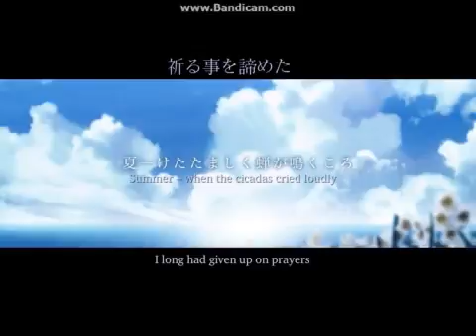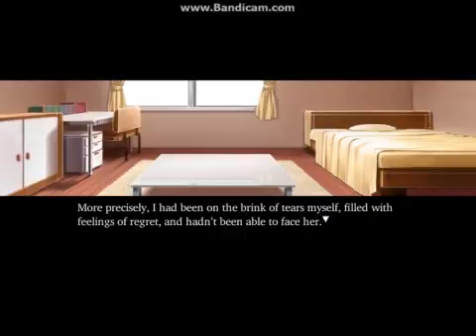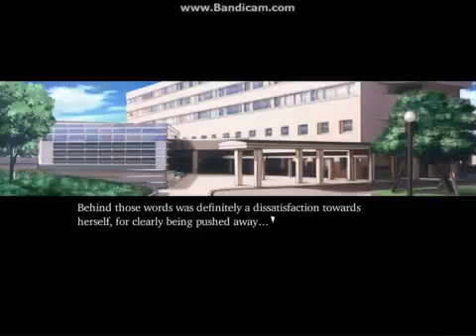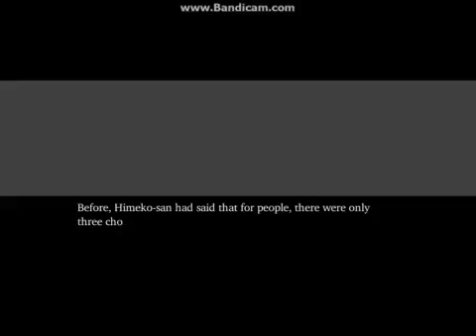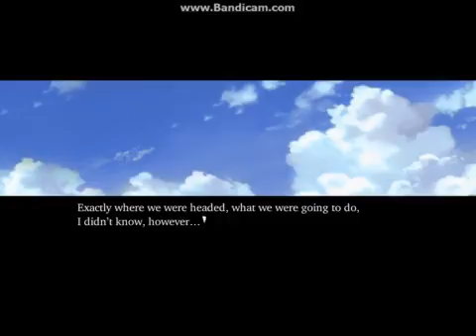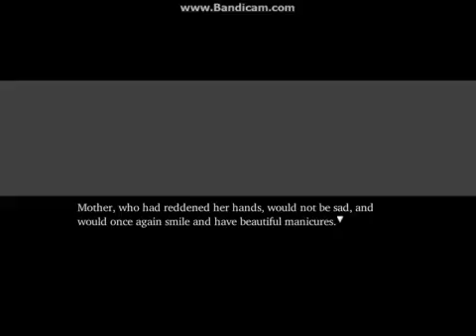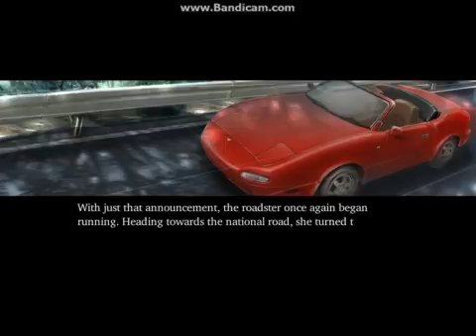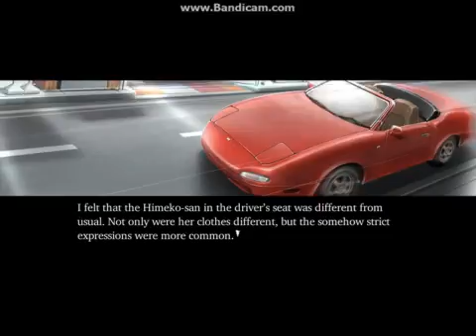narcissu 2 part 24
Author: Stage-nana
Special Thanks: Agilis and Haeleth

Narcissu 2 is set about six or seven years before the events of the original Narcissu, while Setsumi was still just a regular outpatient living at home near the hospital. We meet Himeko, a former 7th floor helper at the hospital. Cheerful and full of energy, no one expected that she would one day be a patient in the same ward that she had spent so much time volunteering at. One summer day, while Setsumi was going to the hospital for an examination, Setsumi meets Himeko, and a long summer begins…